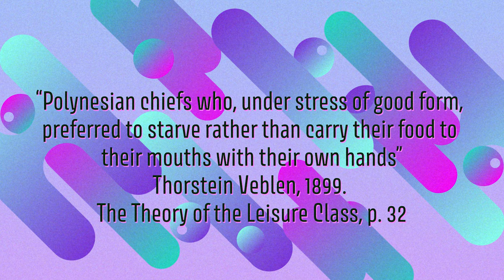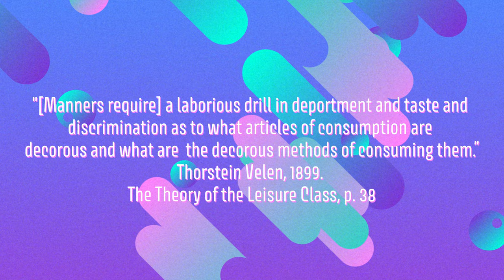Thorstein Veblen: Conspicuous Consumption and Leisure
Center for Popular Economics (CPE)

Summary:
In this video, we analyze some of Thorstein Veblen's most important contributions to economics-- the theories of conspicuous leisure, conspicuous consumption, and why the working class seeks to emulate the behaviors of the wealthy, rather than rebel against them. We'll show how consumption and other types of economic activity in capitalist society serve the function of upholding class-based hierarchies through the ideological debasement of labor and the simultaneous glorification of wealth, violence, and status.

Chapters (Timestamps):
1) Introduction 00:00-1:45
2) Conspicuous Leisure 1:45- 11:18
3) Conspicuous Consumption 11:18-26:29
4) Conclusion 26:29-29:11